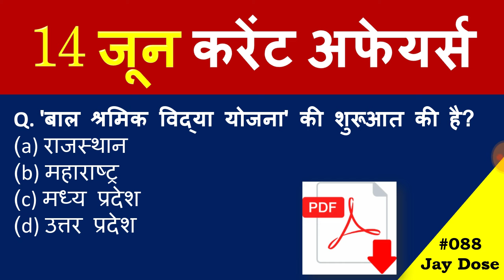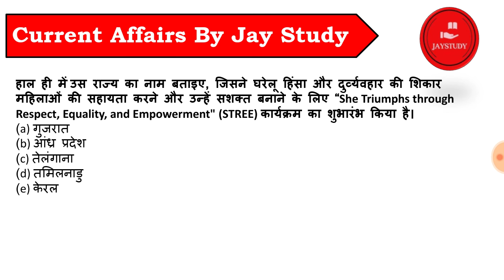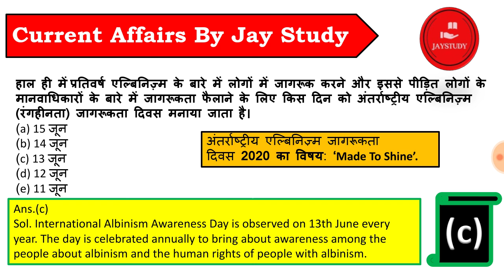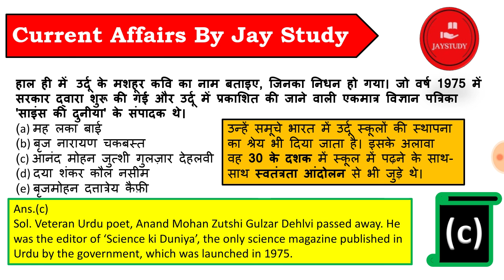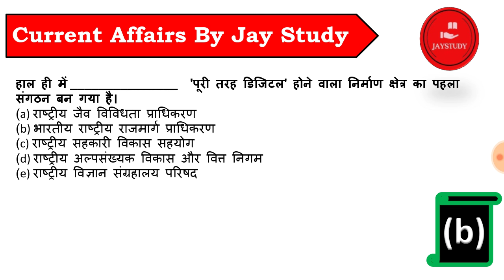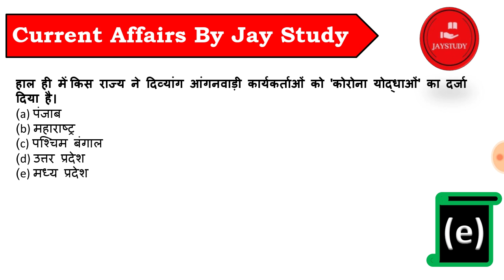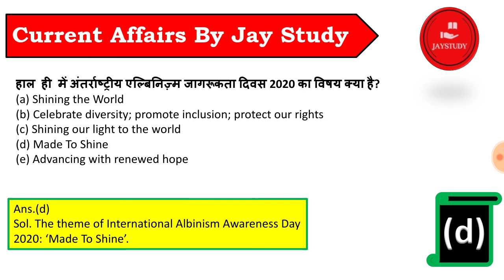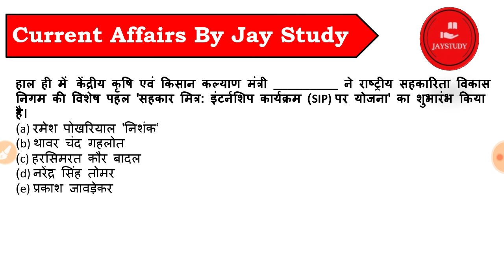14 जून 2020 करेंट अफेयर्स || Daily Current Affairs || सभी EXAMS के लिए || Current Affairs in Hindi